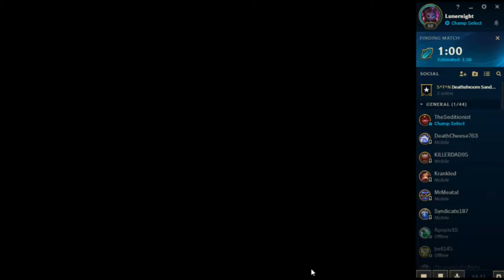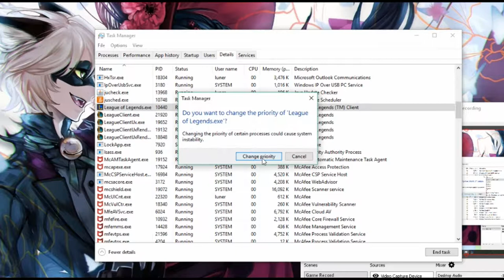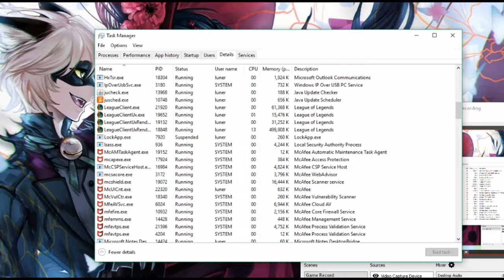A Windy Day (Janna/ ARAM) | League of Legends